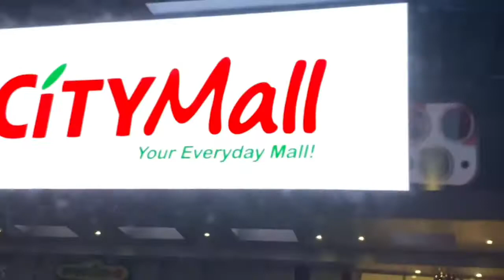Ang pagkikita namin ni Tatay at ng aking adorable na apo❤️